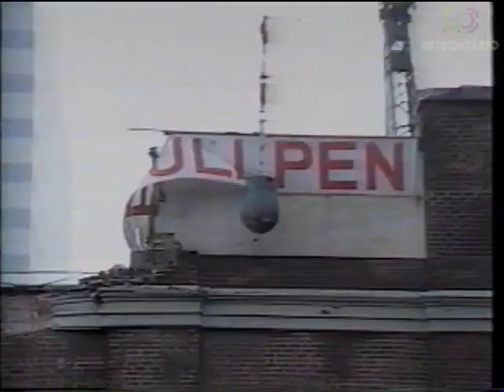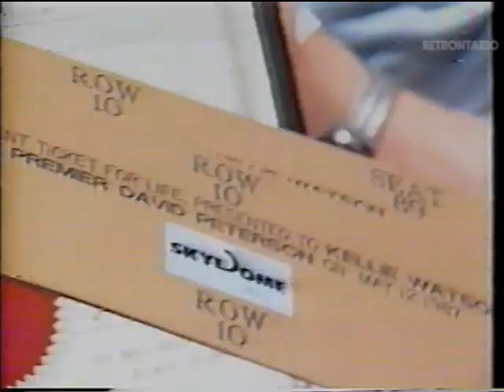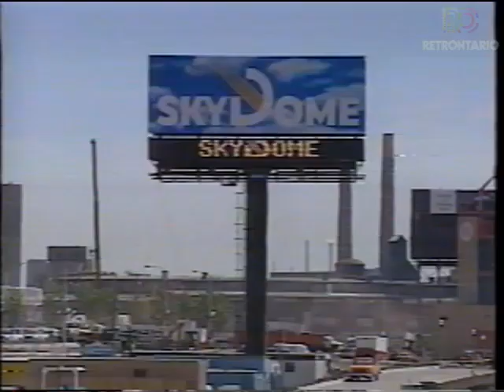CITYPULSE SHORT HISTORY OF SKYDOME (1990) 🐢🐢🐢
Some nice clips from the CityPulse archive showing the then brief history of the SkyDome in Toronto.